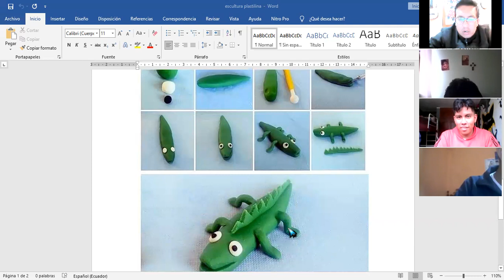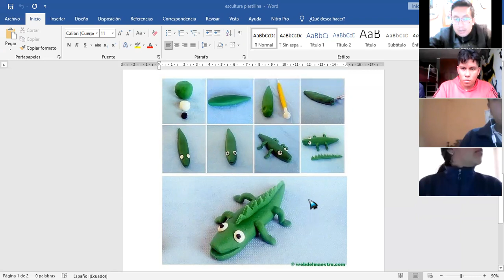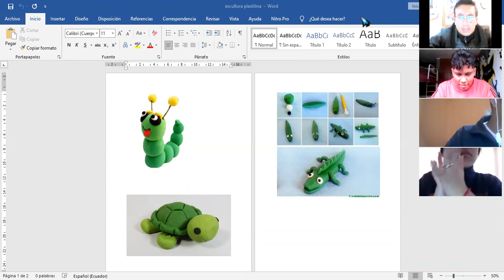2BGU A ARTISTICA JUAN 23FEB2021